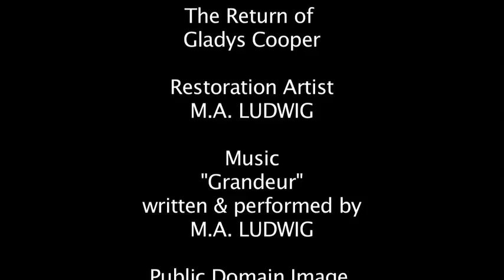The Return of Gladys Cooper (Photoshop Restoration)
Though this actress's success is more well known in her later life through Hollywood films such as The Secret Garden, The Song of Bernadette, and My Fair Lady, Gladys, in her youth, was also a prized photography model owing to her classically beautiful features which had already blossomed by the time she was six years old.

Theater critics scorned her acting style as being "too impassive" or "too statuesque", traits which only seemed to enhance her appeal and stage presence as time went on. Many of her roles were of a powerful, aristocratic nature as a result, which she played to the fullest as Rex Harrison's onscreen mother Mrs. Higgins in the 1964 film "My Fair Lady" with Audrey Hepburn.

Gladys Cooper died a year after her last performance on November 17, 1971 at the age of 82.